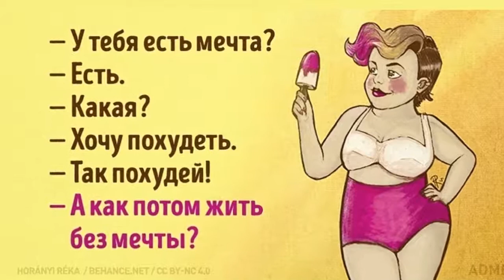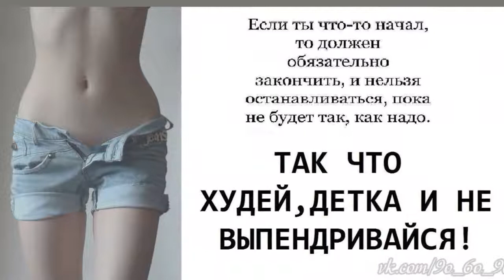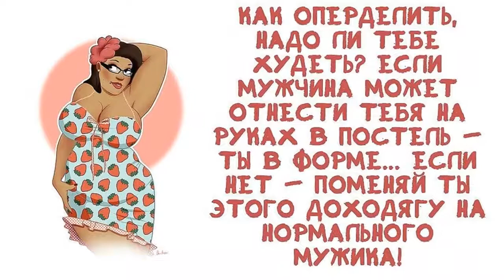Потому что вкусно: ваши подруги худеют, пока вы продолжаете это есть